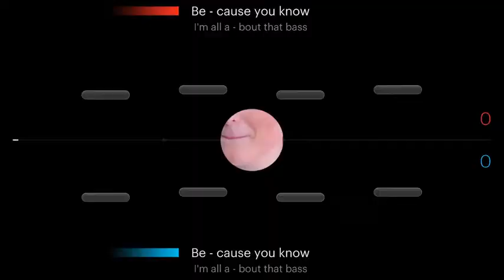PlayLink SingStar Celebration Launch Trailer PS4